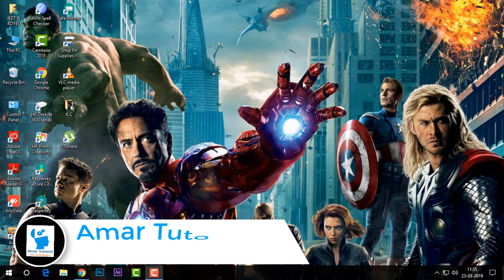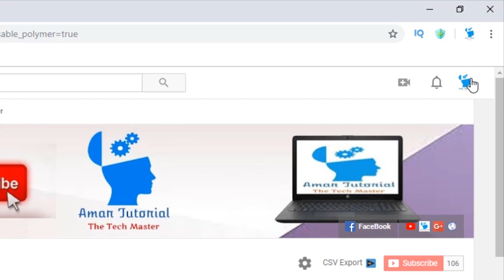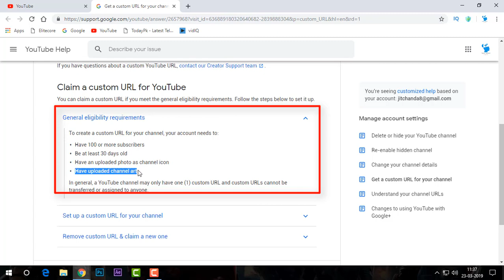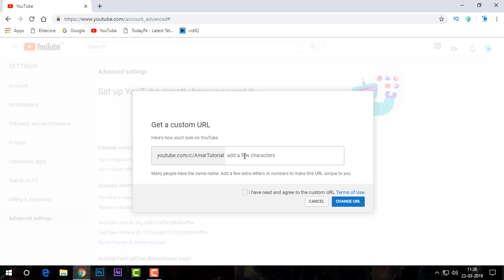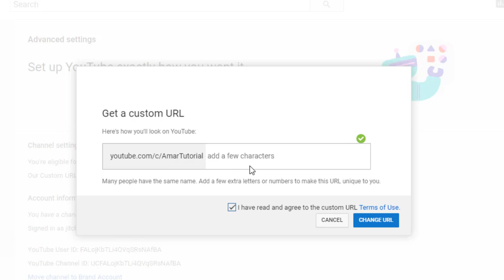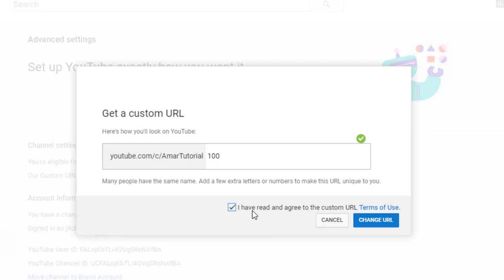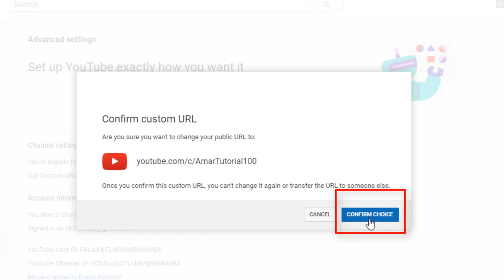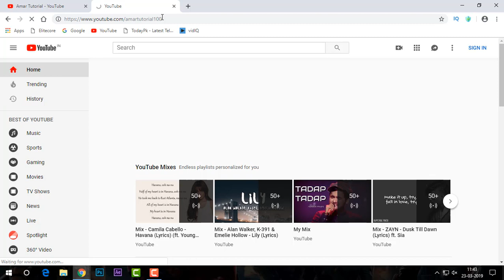How to make a costume URL for your YouTube channel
Amar tutorial

How to make a costume/short URL for your YouTube channel.

our FB / Face Book page name :- Amar Tutorial

I try to solve them.